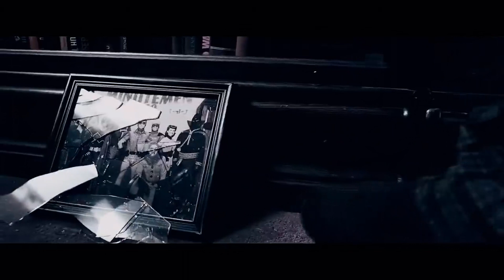M83 I'm Sending You Away Oblivion Soundtrack